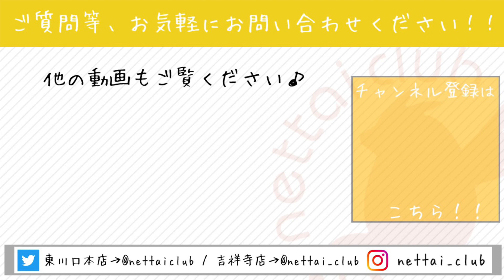国内繁殖のデグーの赤ちゃんが入荷しました！！ 熱帯倶楽部 吉祥寺店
吉祥寺店店長ブリードのデグーが５匹入荷しました(*^▽^*)